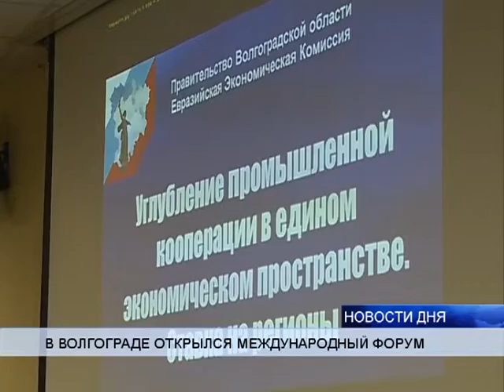(16+) В ВОЛГОГРАДЕ ОТКРЫЛСЯ МЕЖДУНАРОДНЫЙ ДЕЛОВОЙ ФОРУМ